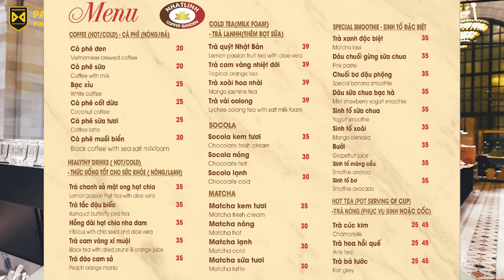[KINH DOANH TRÀ CHANH] KDTC 2020 By Phan Anh | BÀI 11: Lên Menu đồ uống cho quán trà chanh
Cơ sở: Tầng 7, Số 1 Hoàng Đạo Thúy, Hà Nội
Trụ sở: 3A/19, 59 Lê Đức Thọ, Nam Từ Liêm, HN